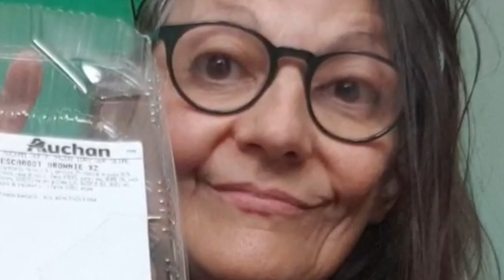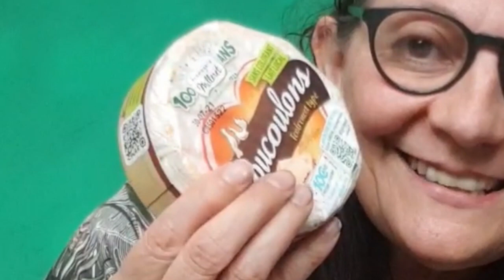RETOUR DE COURSES CARREFOUR ET AUCHAN!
Credit:
Generique:
MBB - Beach